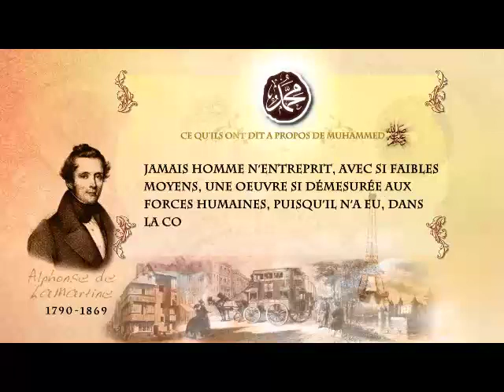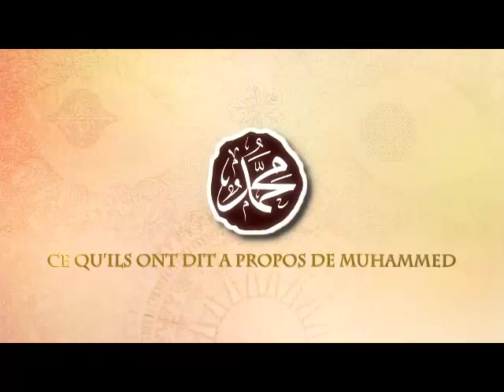Ils ont dit à propos de Muhammad- De la Martine 03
Ce programme nous présente les paroles qu'ils ont dit à propos le prophète Muhammad.